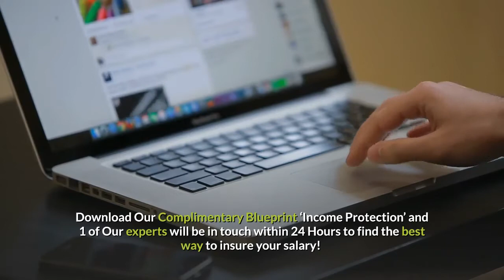Do you insure Your Salary?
Sometimes life takes an unexpected turn. 😱

 If you are employed or self-employed, have you thought about what would happen if one day you were unable to work and bring home your salary? ❌€

 Critical Illness Cover allows you to have financial support 💸 at a time of physical and emotional stress 😓 can ensure that you are able to:
 ⏳ Take the time off work
💳 Pay for specialist treatment
👶 Cover day-to-day household bills such as childcare.